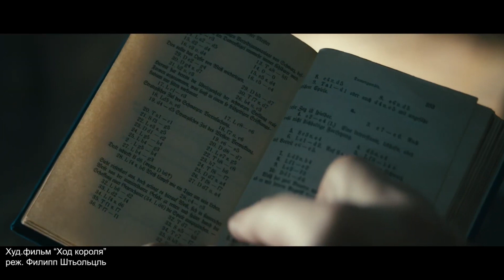ХОД КОРОЛЯ - Обзор фильма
История противостояния человека и навязанной системой, сочетающая в себе историческую драму с психологическим триллером. Фильм снят по мотивам последнего и известнейшего произведения знаменитого австрийского писателя Стефана Цвейга «Шахматная новелла».